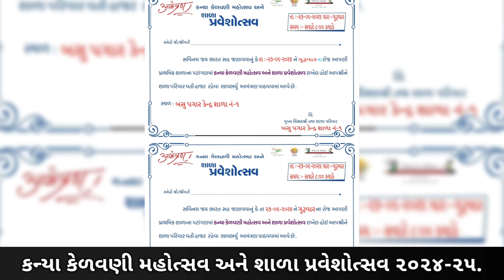કન્યા કેળવણી મહોત્સવ અને શાળા પ્રવેશોત્સવ ૨૦૨૪-૨૫.કાર્યક્રમ ,બસુ પગાર કેન્દ્ર શાળા નં-૧ તા.વડગામ,બકા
કન્યા કેળવણી મહોત્સવ અને શાળા પ્રવેશોત્સવ ૨૦૨૪-૨૫.કાર્યક્રમ ,બસુ પગાર કેન્દ્ર શાળા નં-૧ તા.વડગામ,બનાસકાંઠા.Basu Pay center School No.1.Shala praveshotsav 2024-25.Mukeshkumar L.Parmar